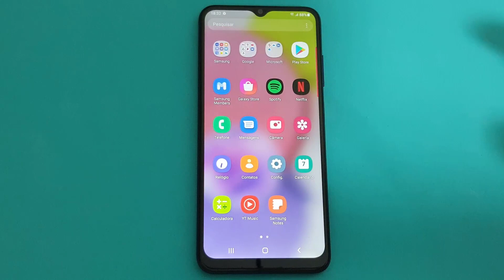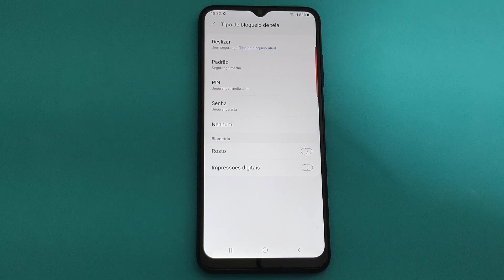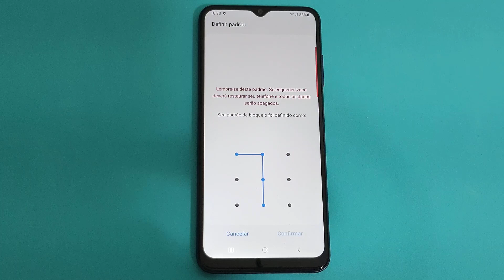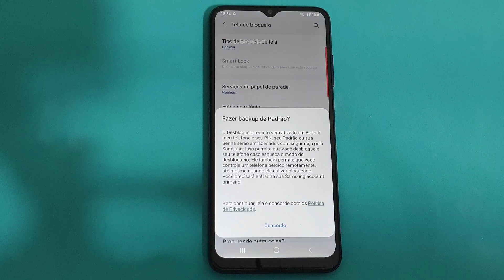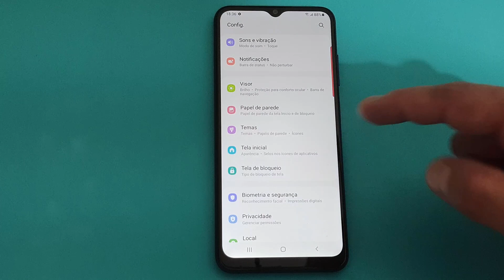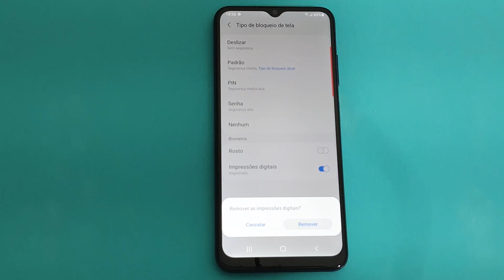COMO CONFIGURAR BLOQUEIO DE TELA POR IMPRESSÃO DIGITAL NO CELULAR SAMSUNG GALAXY A03S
Veja nesse vídeo Como Configurar Bloqueio De Tela Por Impressão Digital No Celular Samsung Galaxy A03s. A configuração da tela de bloqueio é importante para proteger o armazenamento das muitas informações confidenciais que temos no nosso aparelho, como fotos e conversas intimas, informações de contato, aplicativos bancários, documentos e muito mais. Pensando nisso, a Samsung trouxe o leitor de impressão digital, uma maneira mais prática que desenha padrões na tela ou digita senhas.

Para isso, basta posicionarmos um dos dedos no sensor e ele imediatamente fará a leitura da digital e desbloqueará o dispositivo, rápido, simples e fácil. Assim então, protege as suas informações privadas em caso de perda ou roubo e ainda vai dificultar o acesso de um usuário não autorizado. Para saber como configurar essas opções basta seguir o passo a passo do vídeo.